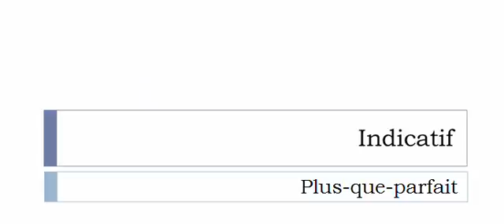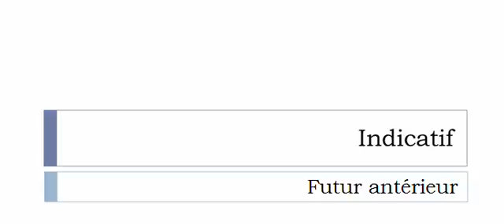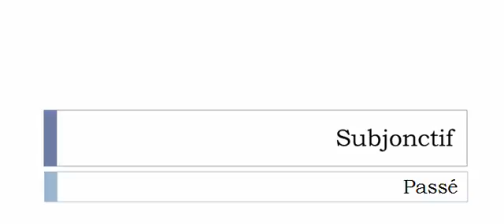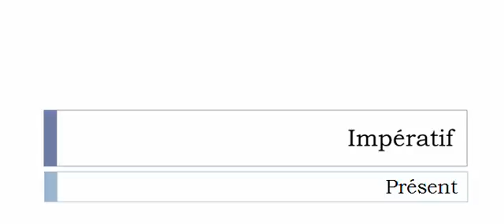Conjugaison française = Toutes les formes